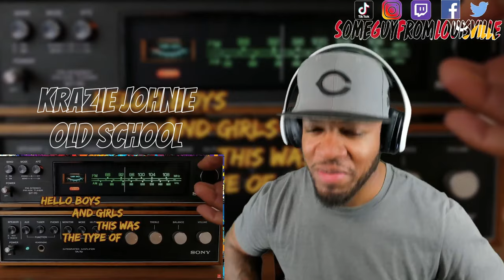ANYONE CAN GET THESE BARS! | Krazie Johnie - Old School | [reaction]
SGFL takes a listen to "Old School" from @kraziejohnie10
TIMESTAMP
Reaction - 00:00
Outro - 04:07
KRAZIE JOHNIE's social media handles:
WANT A REACTION? TAP IN!